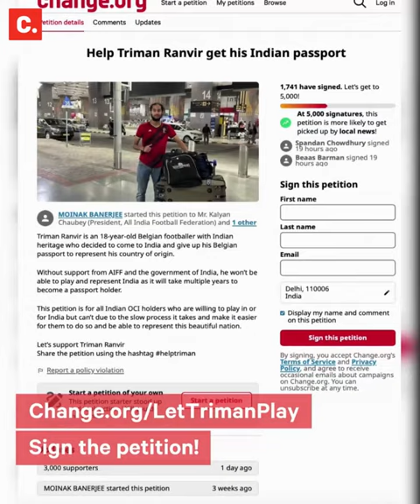Belgium-Born 18-yo Footballer Triman Ranvir Wants To Play For India; Will AIFF Help OCI Players?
Triman Ranvir, an 18-year-old footballer, has moved from Belgium to India, for the love of the country of his descent. But will our laws undo his dream of wanting to play for India?

An Overseas Citizen of India cardholder since 2021, Triman will have to wait three more years before he can apply for Indian citizenship. Even after that, he would have to wait more to finally get his Indian passport and be eligible to play for his country.

"India doesn't allow dual citizenship and I respect that. I am ready to give up my Belgian passport because I want to play for India," says Ranvir. Shouldn't the All India Football Federation @indianfootball help persons of Indian origin and OCI cardholders who want to play for India, get their Indian citizenship in a fast-track manner?

"I believe India is the ‘sleeping giant’ of world football, and you should too! If we allow people of Indian ancestry to return to the mothership and play for the tricolour, you’d be surprised by the rapid strides we make in this sport. If 10,000 people like you sign my petition, the AIFF might just make it happen!" says Triman.

Sign his petition with one click, to make his dream of playing for the Indian tricolour, a reality.